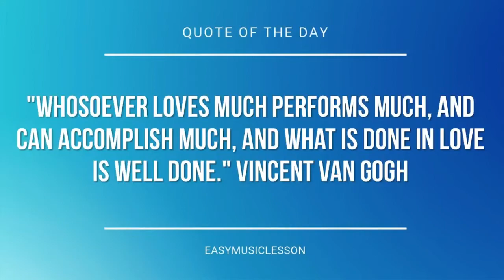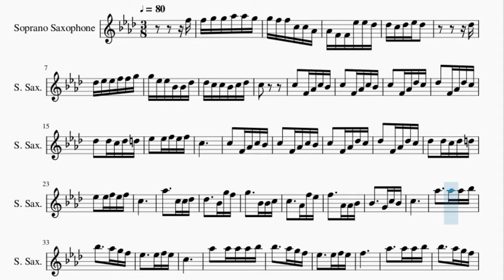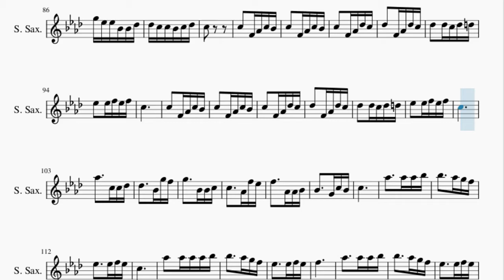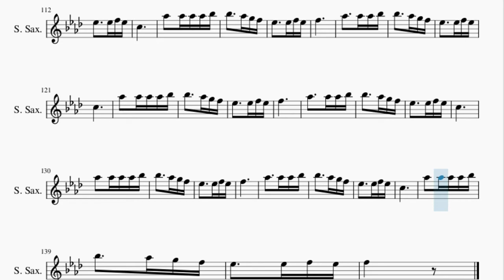Soprano Sax Sheet Music: How to play Mariage d'amour by Paul de Senneville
Here is a sheet music/tab video on the song Mariage d'amour by Paul de Senneville on the soprano sax. A soprano sax sheet music arrangement which is transposed to notes that are easily played by soprano sax, for the song Mariage d'amour by Paul de Senneville.

EasyMusicLesson2 teaches you to play the your favorite instrument, through well-arranged sheet music so that you too can learn how to play Mariage d'amour by Paul de Senneville on the soprano sax as fast as you can. A soprano sax sheet music with backing tracks to help your play the song better.

Chords of Soprano Sax arrangement:
G Min   C Min   F Maj   G Min   G Min   C Min   F Maj   A# Maj
G Min   C Min   F Maj   A# Maj   G Min   C Min   F Maj   A# Maj
D# Maj   A Dim   D Maj   G Min   C Min   F Maj   A# Maj   G Min
C Min   F Maj   G Min   G Min   C Min   F Maj   A# Maj   G Min
C Min   F Maj   A# Maj   G Min   C Min   F Maj   A# Maj   G Min
C Min   F Maj   G Min   G Min   C Min   F Maj   G Min   G Min
C Min   F Maj   A# Maj   D# Maj   A Dim   D Maj   G Min   C Min
F Maj   A# Maj   G Min   C Min   F Maj   G Min   G Min   C Min
F Maj   A# Maj   G Min

Melody notes of Soprano Sax:
F5 F5 G5 G5 G#5 G#5 G5
G5 F5 F5 C5 C5 G#4
G#4 F4 F4 D#5 D#5 C#5
C#5 C5 C#5 D#5 C#5
C#5
C#5 D#5 D#5 F5 F5 G5
G5 D#5 D#5 A#4 A#4 C#5
C#5 C5 C5 A#4 C5 C#5
C5
C5   F4 G#4 C5 A#4
C5   F4 G#4 C#5 C5
C#5   F4 G#4 C#5 C5
C#5   C#5 C5 C#5 D5
D#5   D#5 F5 D#5 F5
C5
C5
G#5     C5 C5 C#5
C#5     A#4 G5 F5
G5     A#4 A#4 C5
C5     G#4 F5 D#5
F5     G#4 G#4 A#4
A#4     G4 C5 A#4
C5
G#5     G#5 G#5 A#5
A#5     G#5 G5 F5
D#5     D#5 F5 D#5
C5
G#5   G#5 G#5 G#5 A#5
F5
C5
F5
C5
C5
C5
F5
C5
F5
F5
F5 G5 G5 G#5 G#5 G5